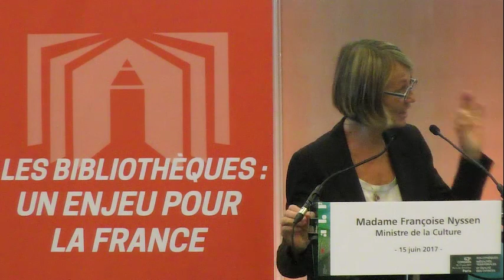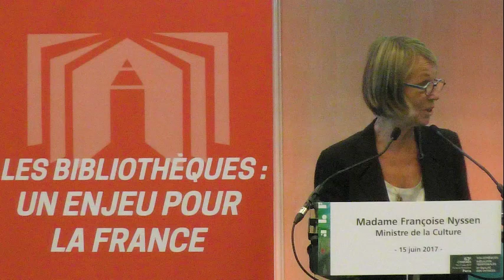Congrès ABF 2017 - Ouverture du congrès - Allocution de Françoise Nyssen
Ouverture du 63e congrès de l'ABF sur le thème Bibliothèques : inégalités territoriales et égalité des chances, du 15 au 17 juin 2017 à Paris Porte de Versailles

Allocution de Françoise Nyssen, ministre de la Culture